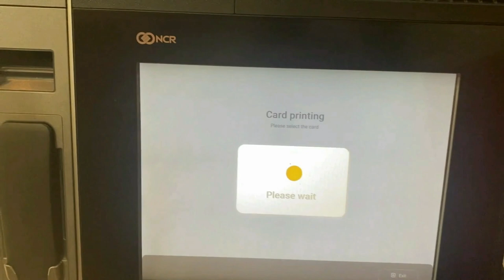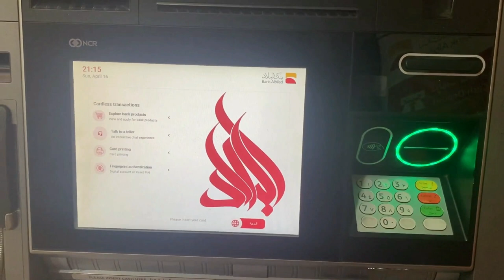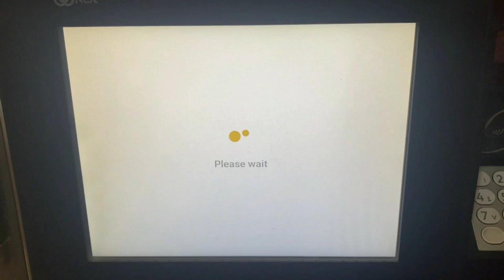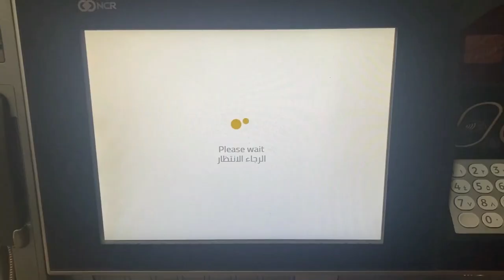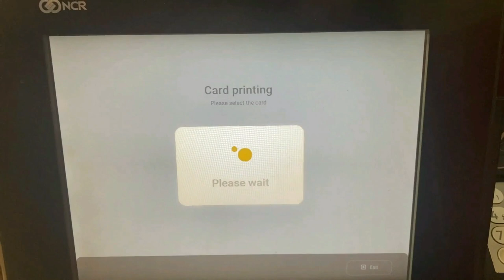How To Print Bank Albilad ATM Card | ATM Card Renewal | Self Service Machine | Bank Al Bilad ATM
Bank Al Bilad ka atm card kasy print kary.
bank albilad ka atm card renewal karina ka tarika.